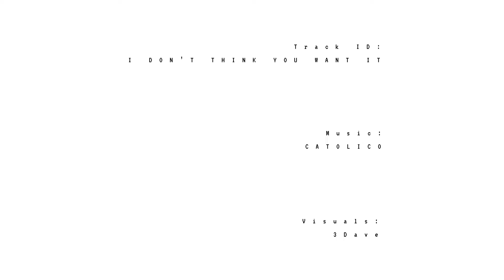CATOLICO - I DONT THINK YOU WANT IT [Official Unofficial Music Video]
C A T O L I C O - I DON’T THINK YOU WANT IT [Official Unofficial Music Video]

Visuals by 3Dave  @3Dave666

Third single off ‘CATOLICO THE MUSICAL’ Available with Pre-order